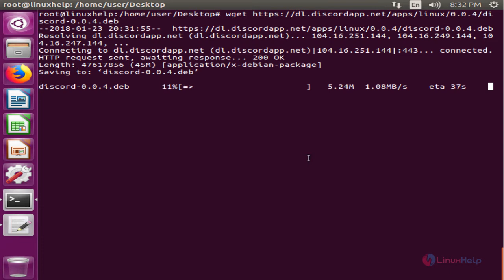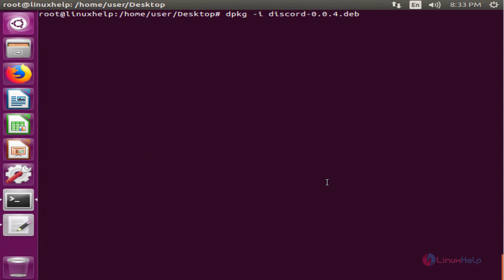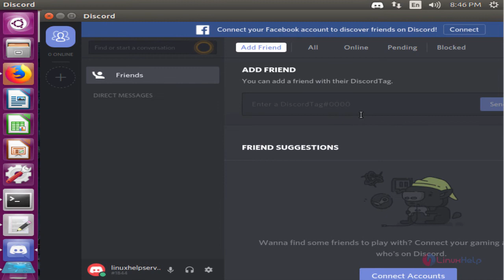How to install Discord in Ubuntu 16.04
This article covers the method to install Discord in Ubuntu 16.04. Discord is a text and voice chat tool which is used to communicate with other people who might be playing the same game.